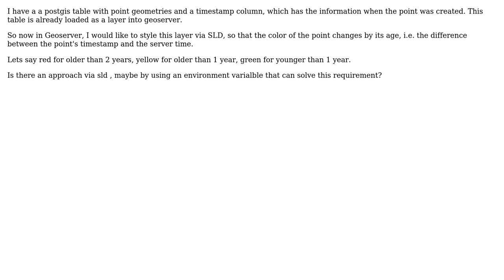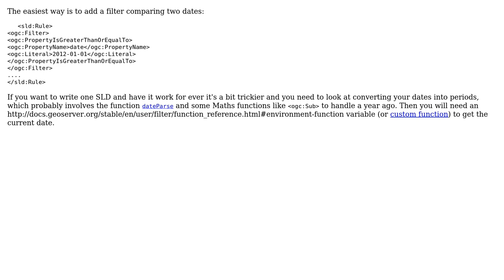GIS: Dynamically style geoserver layer with timestamp column --› age of entry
With thanks & praise to God, and with thanks to the many people who have made this project possible! | Content (except music & images) licensed under CC BY-SA | Music | Images & others | With thanks to user sal user Ian Turton and the Stack Exchange Network Trademarks are property of their respective owners. You are responsible for your own actions.